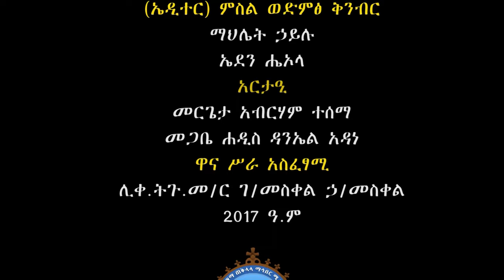ሙሽራዬ ሆይ ነይ ከሊባኖስ